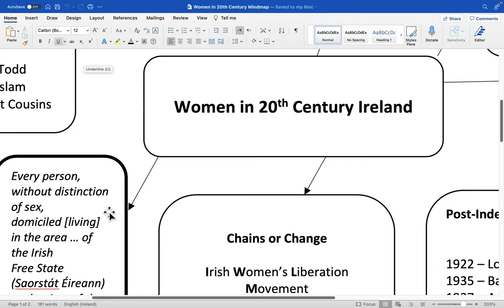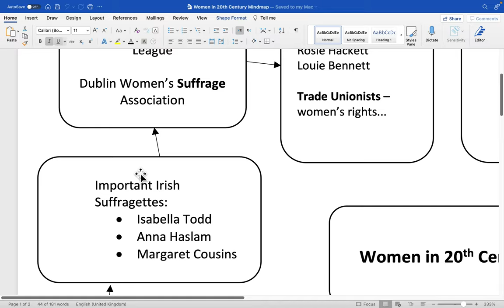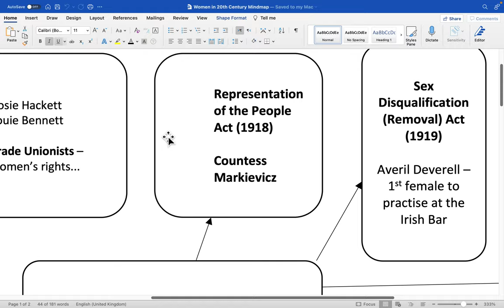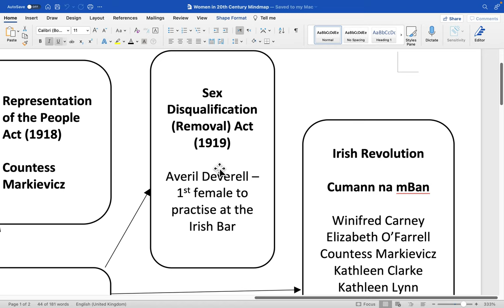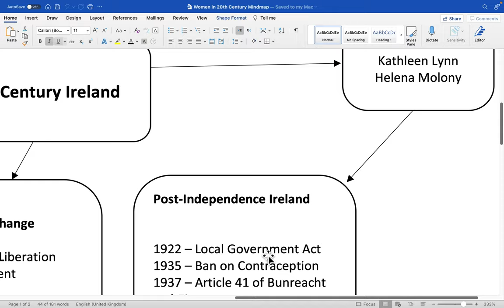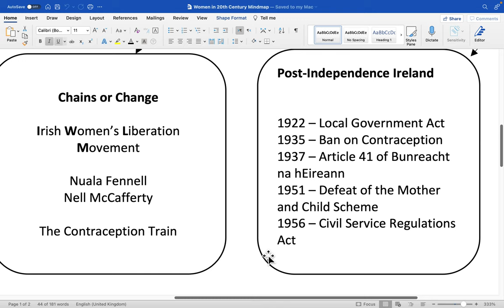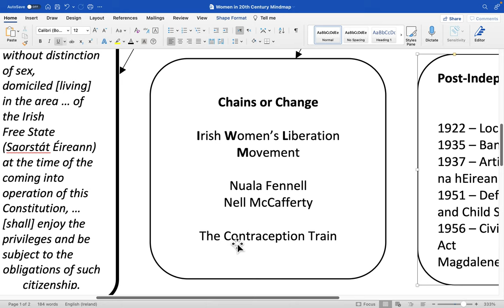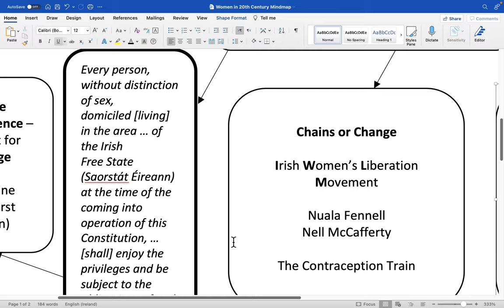Women in 20th century Ireland